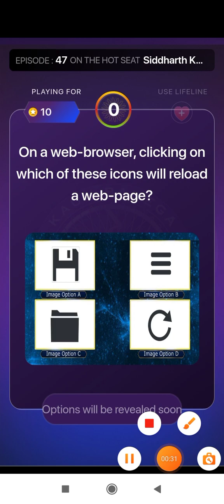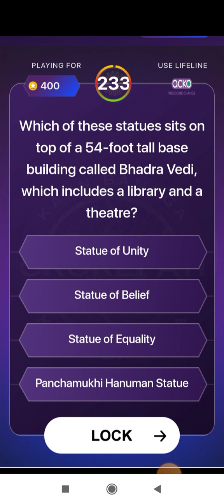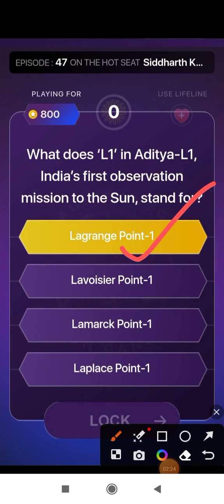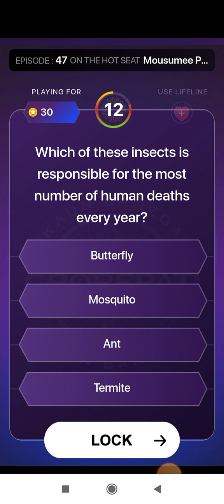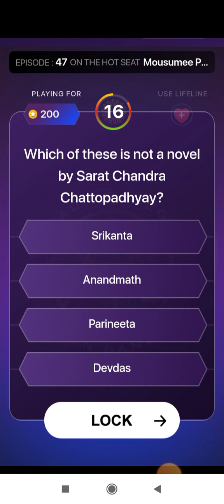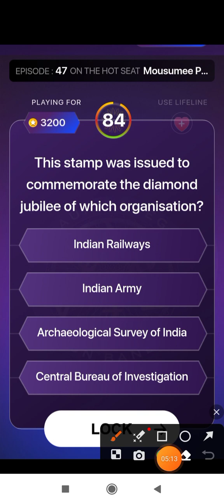KBC Play along answers 17 October 2023 || kaun banega crorepati episode-47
kbc latest episode